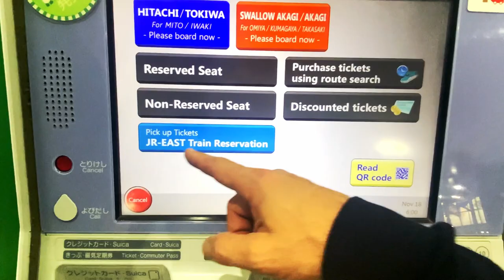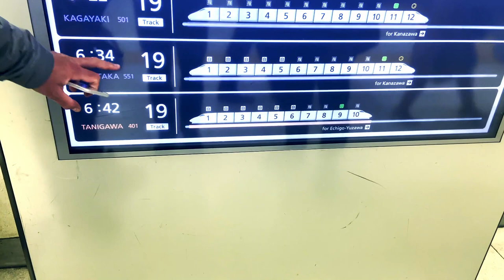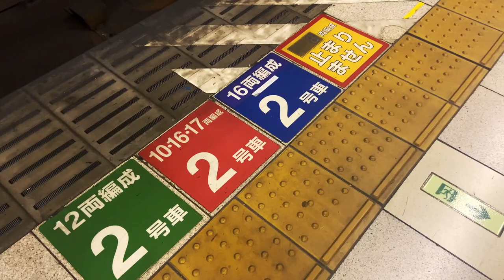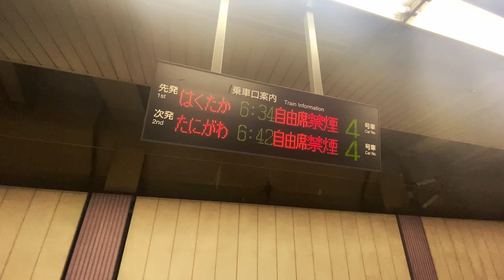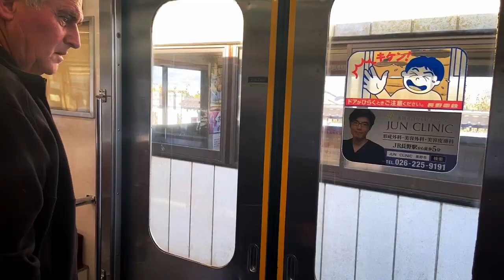UENO à OBUSE - JAPON 🇯🇵 NEJIKAN BONSAI 🇯🇵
Nous partons de Tokyo, à partir de la gare de Ueno pour la destination de Obuse, afin d’aller à la rencontre de deux Maîtres Japonais du bonsaï. Nous faisons un arrêt dans la ville de Nagano et nous reprenons un train pour finir notre périple.
Une vidéo francophone NEJIKAN BONSAI pour les passionnés et les amateurs de l'art du bonsaï.

👇🏻DEVENEZ MEMBRE DU NEJIKAN CLUB! ClIQUEZ ICI👇🏻

🎥 👉🏻 MON EQUIPEMENT VIDÉO

          👇🏽 EQUIPEMENT QUE JE CONSEILLE POUR LE BONSAÏ👇🏽